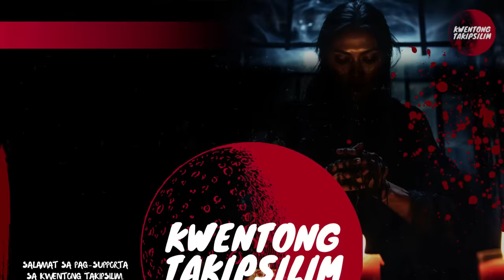LAPIDA, PASYENTE AT IBA PA | HORROR STORIES COMPILATION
LAPIDA, PASYENTE AT IBA PA | HORROR STORIES COMPILATION. Ang Kwentong Takipsilim ay dadalhin kayo sa mundo ng katatakutan at kababalaghan. True stories tagalog horror at tagalog fiction. Sitio Bangungot / Kwentong Takipsilim.

00:00         PAGAWAAN NG LAPIDA
34:48         ANG PASYENTE
01:09:04    ANAK
01:38:32    NAKATAGONG BAUL NI TATAY